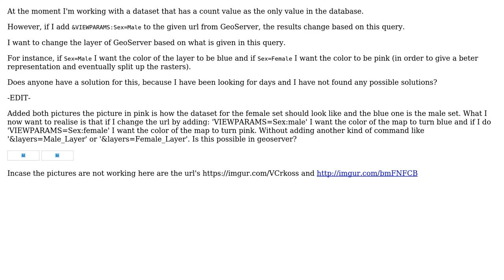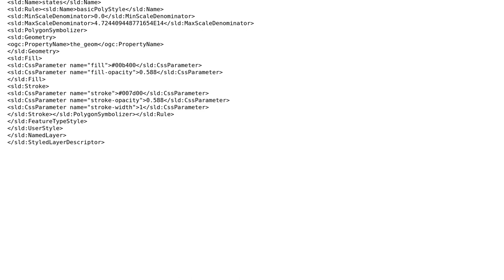GIS: Making Layers change color based on attribute expression in GeoServer?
With thanks & praise to God, and with thanks to the many people who have made this project possible! You are responsible for your own actions.